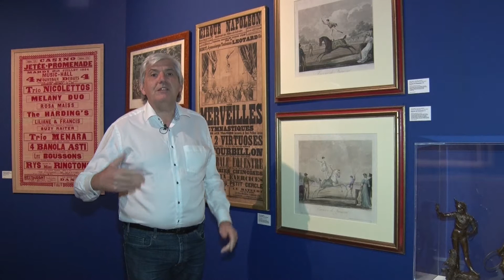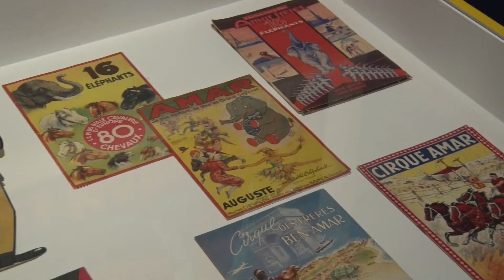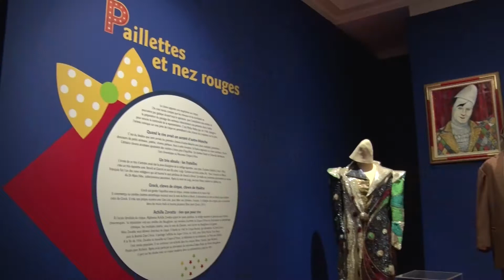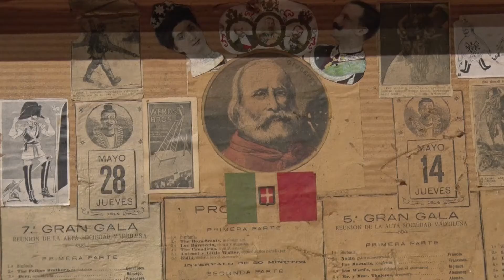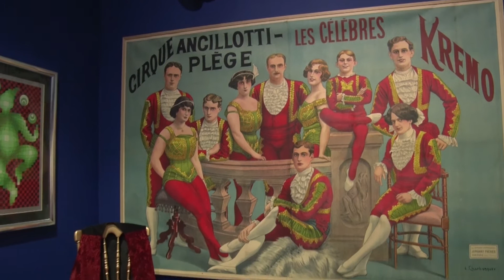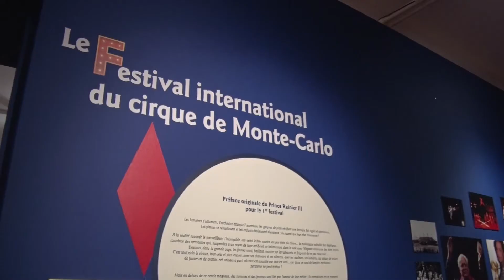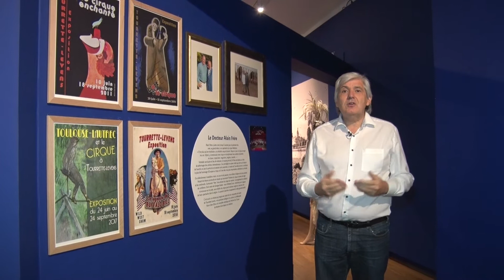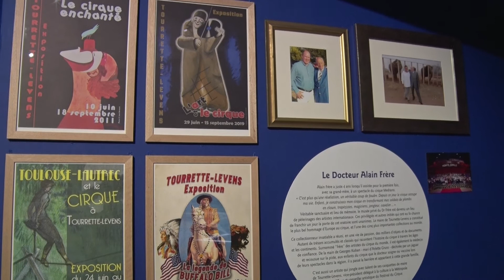Ca Se Visite: Le Cercle enchanté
Le Musée Masséna invite, sous le Haut Patronage de la Princesse Stephanie de Monaco, les petits et les grands à parcourir la fabuleuse histoire du Cirque de sa naissance au XVIIIe siècle jusqu’à nos jours à travers les œuvres et documents de la collection particulière du Docteur Alain Frère.Dans cette exposition, vous découvrirez côté piste ou côté coulisses, les clowns, trapézistes, funambules, dresseurs, jongleurs, écuyers … à travers des costumes, des documents, des objets et accessoires liés à une histoire, une vie de scène.
Visite avec Jean-pierre Barbero